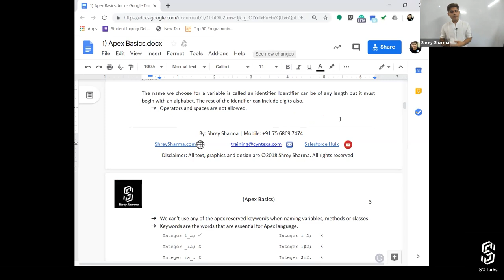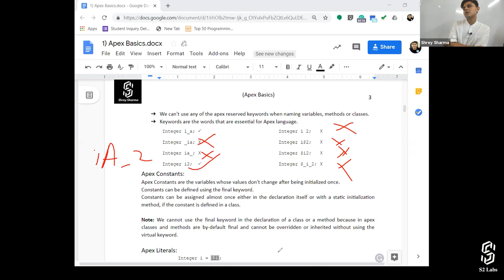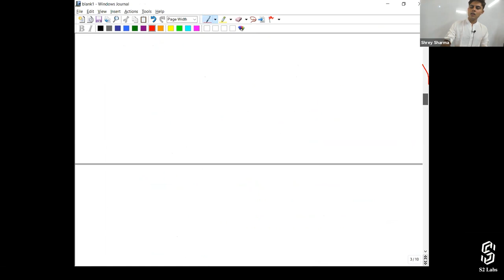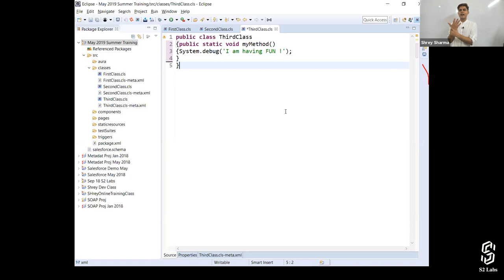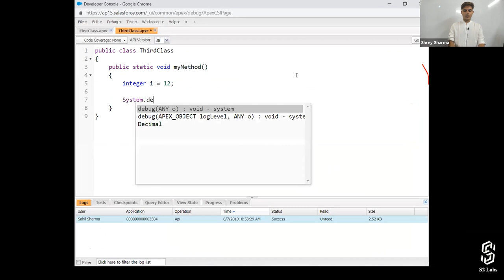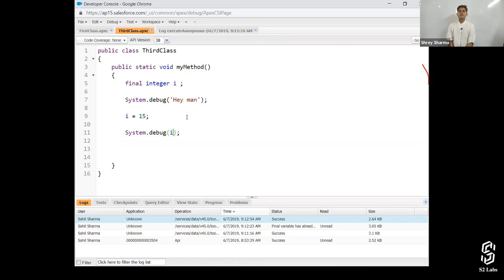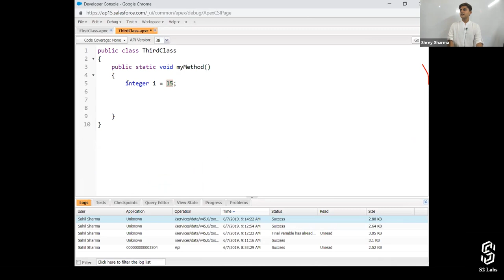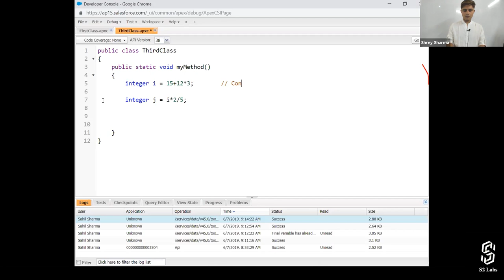APEX Variables | APEX Constants | APEX Literals | Salesforce Development Course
In this video, Shrey has explained the following topics in APEX:
APEX variables and Its Expressions
APEX Constant and Its Expression
APEX Literals and Its Expression

Introduction  00:00
APEX variables and Its Expressions 2:20
APEX Constant and Its Expression 13:04
APEX Literals and Its Expression 16:58

These topics are important to understanding the basics of APEX.

You can also check out this complete Salesforce Development course along with notes on our website.

If you are looking to learn Salesforce Administrator and App Builder course, then check out our course on the following Platforms:
- One of the Highest rated Course on Udemy

Shrey is a Chief Executive Officer at Cyntexa, a SILVER Salesforce Consulting Partner in the USA, UK, UAE, Australia, Singapore & India, having a vibrant team of 100+ certified Salesforce experts, including developers and architects, consultants, administrators, and MVPs. Shrey took Cyntexa from 5 to 100+ people in less than 1.5 years while multiplying the revenues by 8 times. Shrey has been an entrepreneur since the age of 13 as he was buying and selling stuff and making money in the school itself. Shrey is the Youngest Salesforce MVP in the world who firmly believes in providing value to the people and building long-term value-based relationships. His mission is to disrupt the way professional technical services are delivered by bringing back empathy for the end-user rather than being operational and transactional. Shrey is popularly known as Salesforce Hulk in the Salesforce ecosystem as he was the first one to start creating videos on Salesforce on his YouTube channel named as Salesforce Hulk, and that too at the age of 19.

Shrey is also the founder of S2 Labs, a Salesforce Training Company, being the 1st one to start Salesforce training in Rajasthan, India, and currently selling his courses worldwide. Shrey is also a marvelous speaker who actively presents topics revolving around Salesforce and Entrepreneurship at various worldwide conferences. Shrey has also been a Judge in multiple technical and business hackathons organized by the Government of India, like the Smart India Hackathon. Shrey is a leader with out of the box thinking who emphasizes not only on hitting the sales targets but also providing an amazing experience to the customers and employees. Shrey believes in building a team with strong values, ethics, and behavior, leading to the amazing culture at Cyntexa.